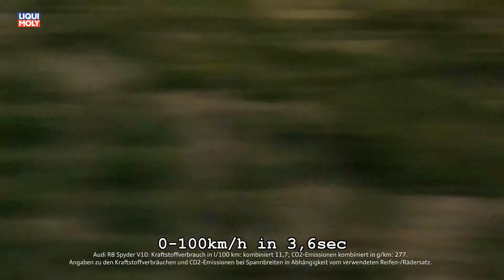Onlinemotor Audi R8 Spyder V10 Weltpremiere New York Motorshow 2016